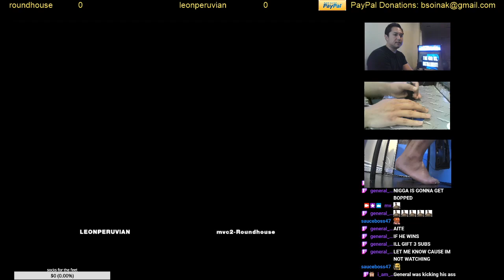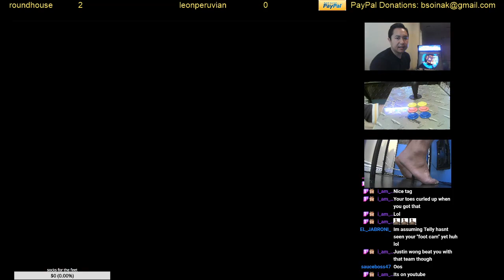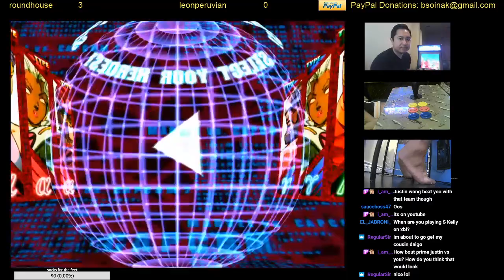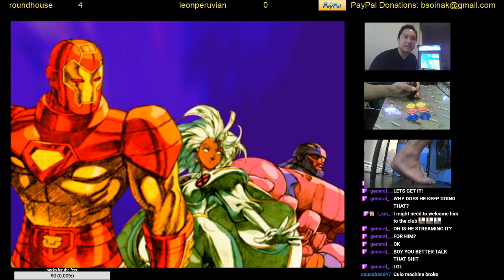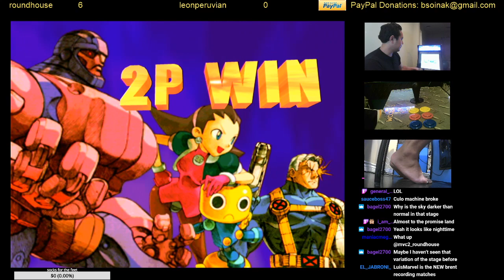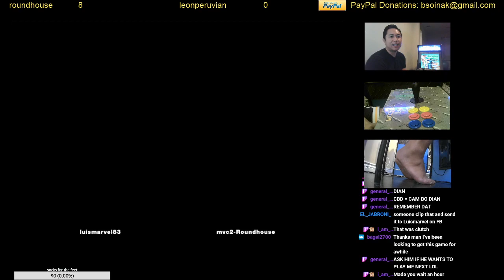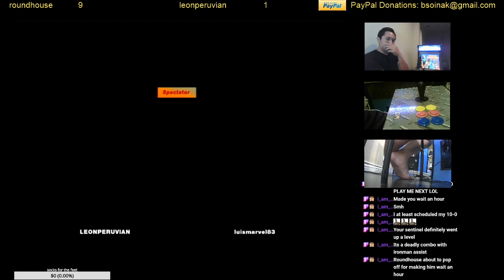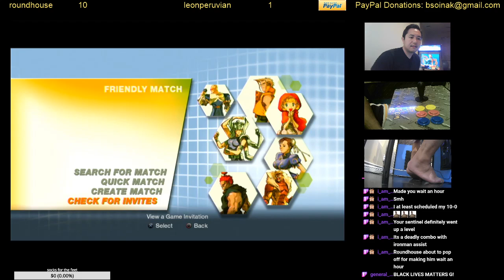mvc2 roundhouse vs leonperuvian peru top tier challenger ps3 ft10